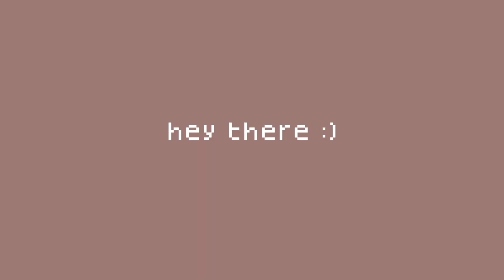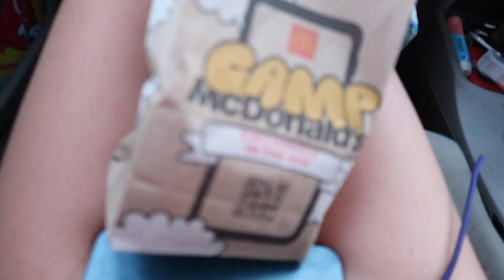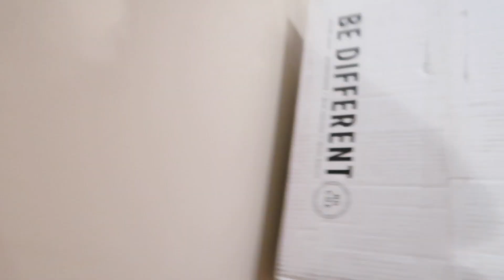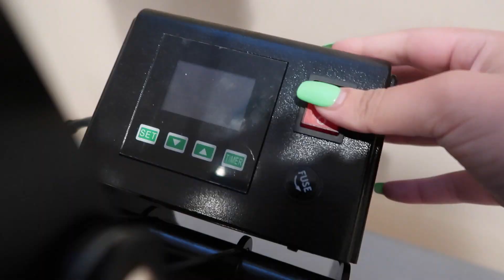trust me I have stuff to talk about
MAIN CHANNEL @TFRANK

July 12th, July 13th +July 14th 2022

1. Music by Boyu - Glass Of Wine
2. Music by Laureline - I Love You
3. Music by Mark Generous - Lazy Rain
4. Music by Boyu - How Is Life In Hollywood